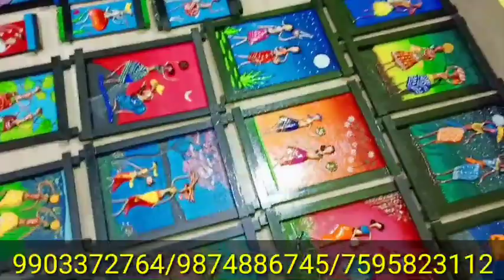Part time jobs.part time income.home job.ghore bose kaj.barite bose kaj.work from home.new business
Vasha foundation. Chuchurah station road bankimkanon vasha foundation

Hooghly